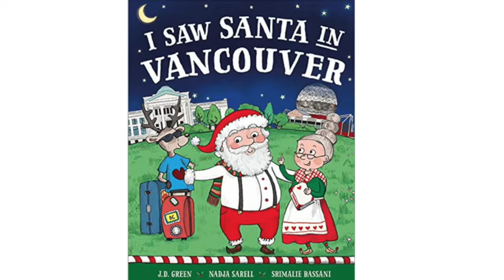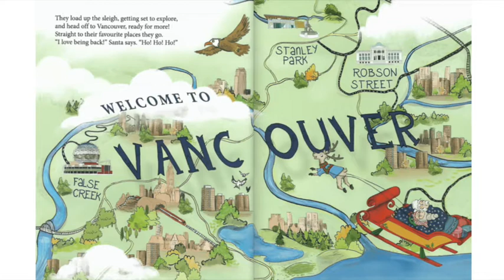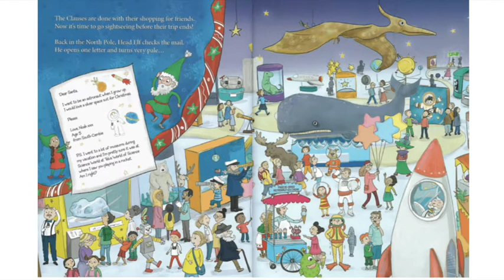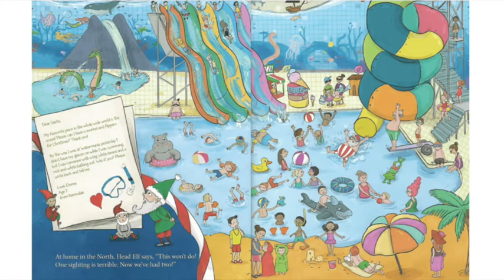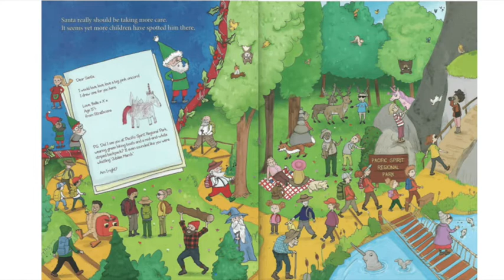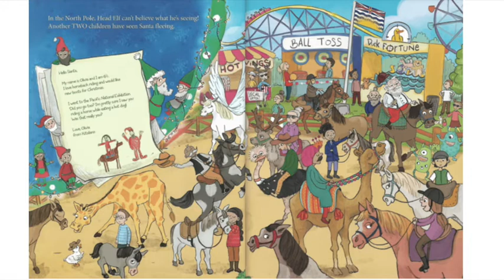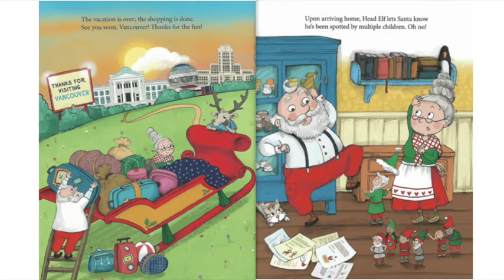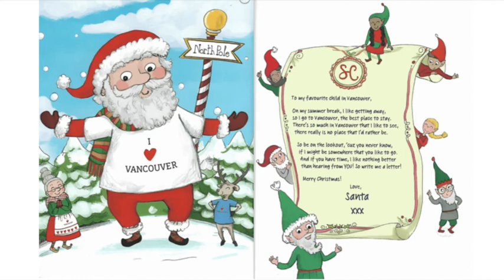I Saw Santa In Vancouver 🎅🤶🇨🇦 | J. D. Green (Author) Nadja Sarell and Srimalie Bassani (Illustrator)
New story! 📘
I Saw Santa In Vancouver 🎅🤶🇨🇦
J D  Green (Author)
Nadja Sarell and Srimalie Bassani (Illustrator)